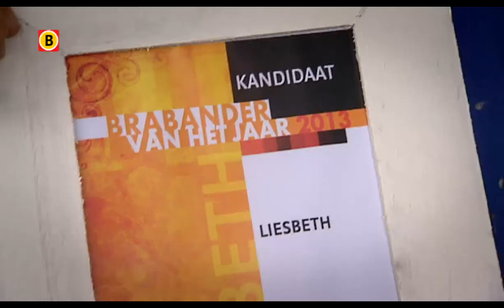Brabander van het Jaar 2013 - Liesbeth van KonijnenOpvang Franky in Eindhoven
Liesbeth van KonijnenOpvang Franky in Eindhoven is genomineerd voor Brabander van het Jaar 2013. Zij vangt konijnen op die in de steek worden gelaten en is pas écht gerust als ze voor alle konijntjes een plek heeft gevonden waar ze nooit meer weg hoeven.